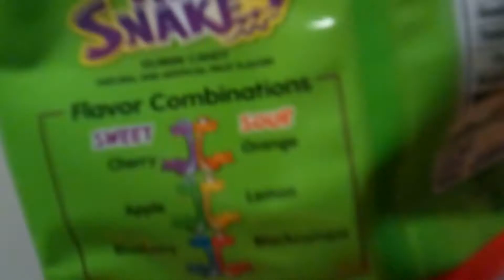Snap!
VIDEOS EVERYDAY